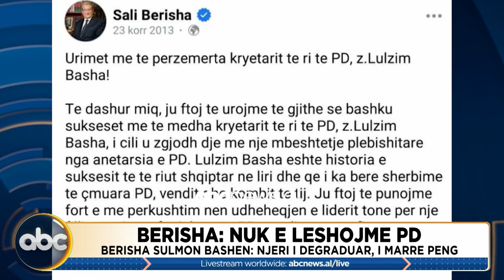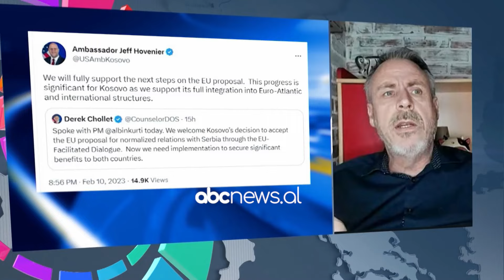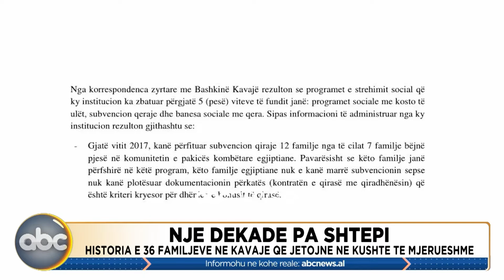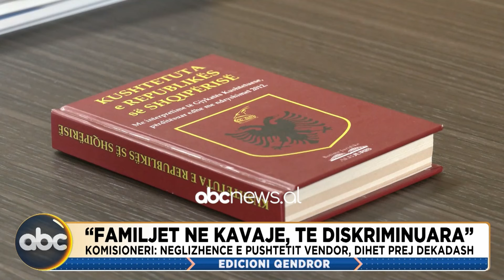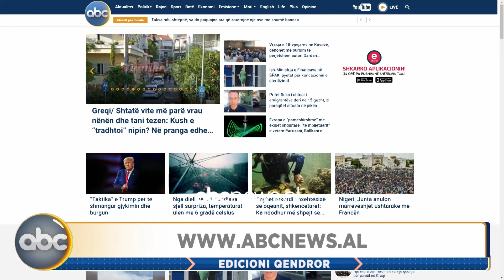Edicioni qendror, ora:19:00- 04 gusht 2023 | ABC News Albania